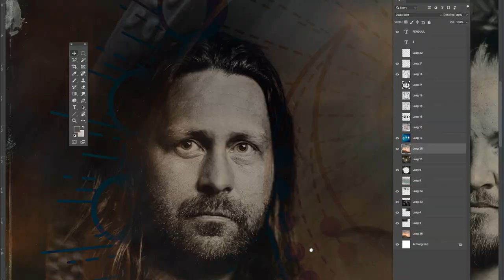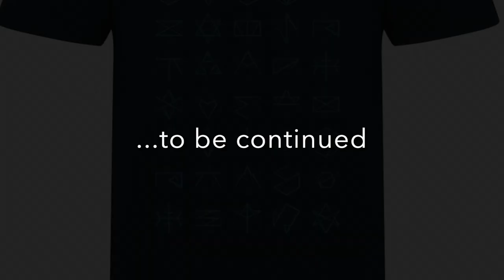Pendúll Explained - Part 3/4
In this 4 part video series we explain the story behind the artwork for our album Pendúll: how it evolved with input from our listeners, and what it signifies.